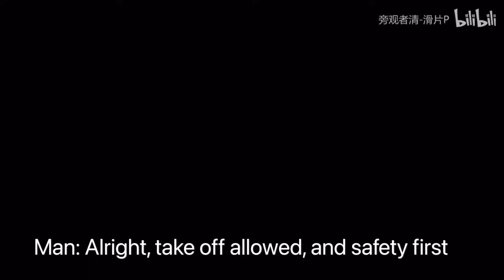Chinese knockoff of Soaring in Fantawild Theme Park